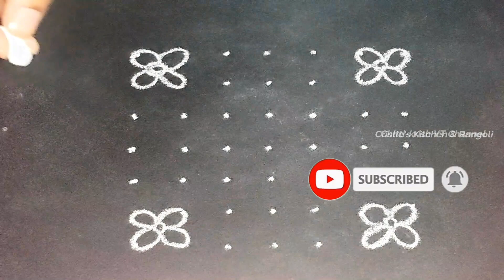7 Dots simple rangoli design | easy rangoli design for beginners